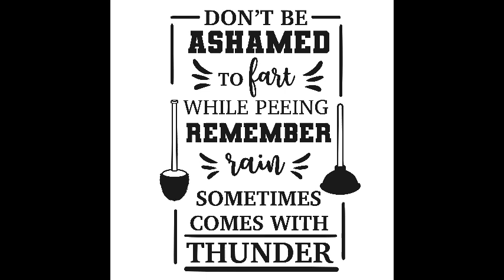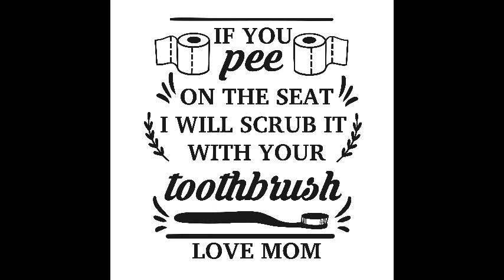Bathroom svg bundle funny toilet farmhouse home humor quotes sayings family cricut